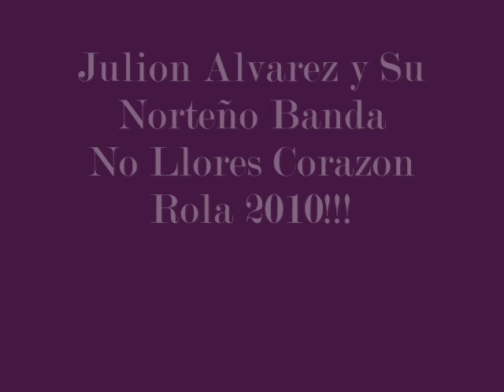No Llores Corazon[Nueva Rola 2010!!!]-Julion Alvarez y Su Norteño Banda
No Llores Corazon
Nueva Rola 2010!!!
Julion Alvarez y Su Norteño Banda
Proximamente el cd
en marzo esperenlo
sta buena la rola
se las dejo
adios
xago0
thepoetcrazy 2010!!!
Centenario De La Revolucion
Bicentenario De La Independencia